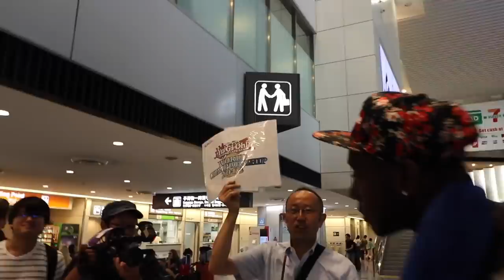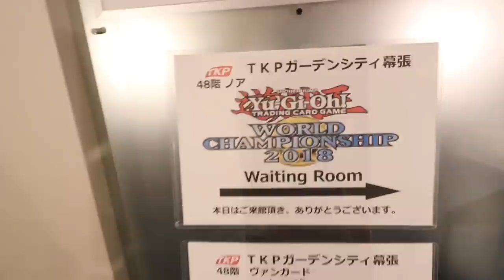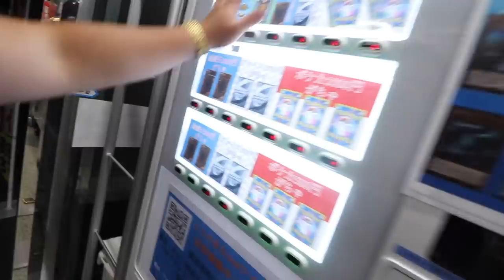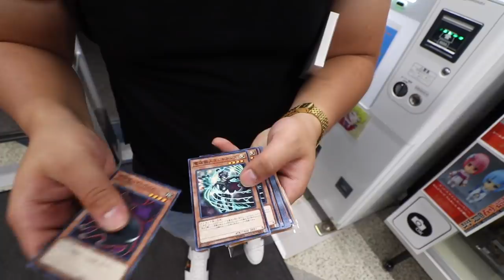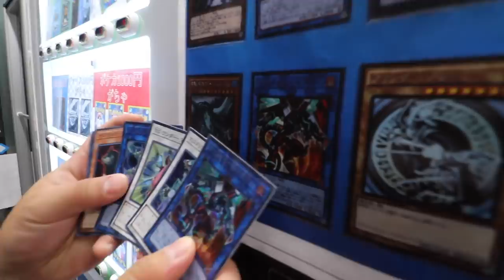WHAT ITS LIKE TO ATTEND THE YU-GI-OH! WORLD CHAMPIONSHIP 2018 IN JAPAN! VLOG 2018! WCQ 2018 FT.GABE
► Purchase Your TEAMSAMURAIX1 MERCH (Playmats, field centers, sleeves etc) SMASH THE THUMBS UP BUTTON!
Hey guys! This week I attended the World Championship 2018 in FLIPPING JAPAN to support my boy Gabe for Worlds! This video show cases our experiences that we had in Japan for the first 2 days that we got here. We have never been in Japan before so... the whole purpose of this video was to bring you guys on with us, to show you the Yu-Gi-Oh scene and the environment in Japan! Not only did we show some Yu-Gi-Oh content, but our daily lives of travelling as well! I really hope you guys enjoy this type of content! Last but not least... please send GABE your powers, as he is going to be competing WORLDS RIGHT NOW! GOGOGO

► Purchase The Cloth Edition Cyber Dragon Playmat Today! Limited Time

@ teamsamuraix1

►YGOPro/DN:
User: TeamSamuraiX1